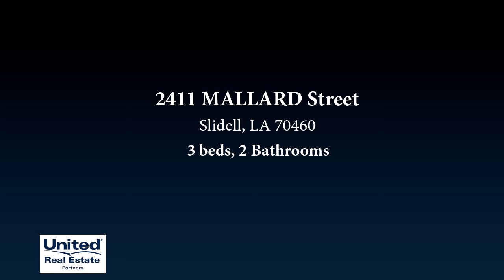2411 MALLARD Street for sale in Slidell, LA 70460 - Property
Why rent when you can own?  Take a look at this recently renovated 3 bedroom and 2 bath home.  Home located on oversized Lot and conveniently located minutes from the all the action.  Relax on the covered patio made for entertaining.  Renovations include New kitchen with Stainless Steel Appliances and granite counter-tops, fresh paint and new flooring.  Home qualifies for 100% RD financing!  Flood Zone X!  Come see today!

Bedrooms: 3
Bathrooms: 2
Square Feet: 1300
Price: $154,900